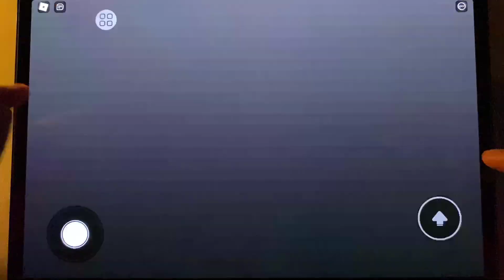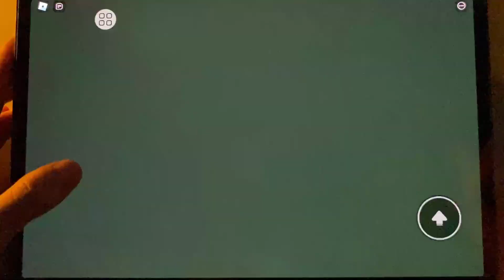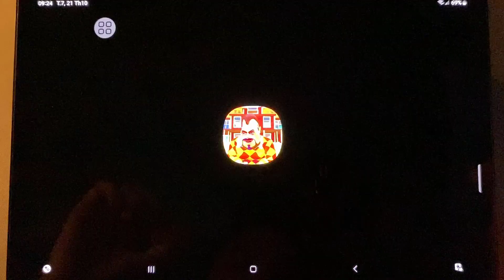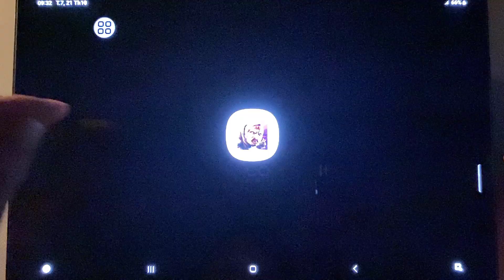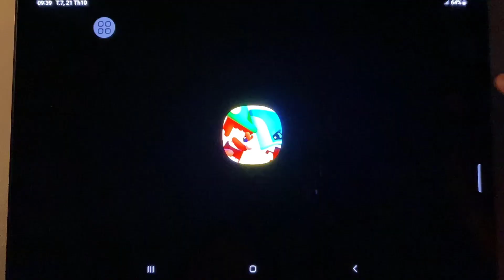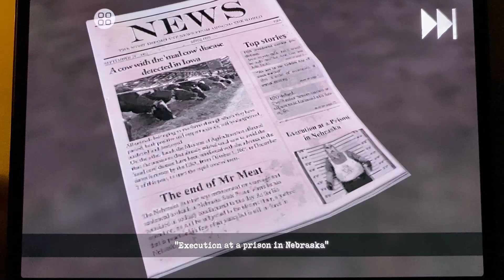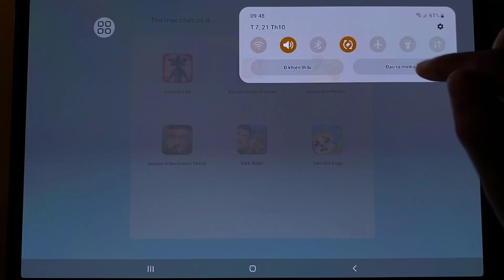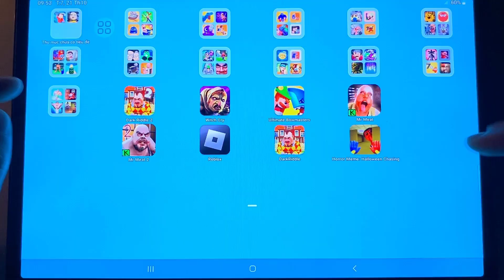Roblox,Dark Riddle 2,Witch Cry,Ultimate Bowmasters,Mr Meat 2,Dark Riddle,Mr Meat 2,Horror Meme